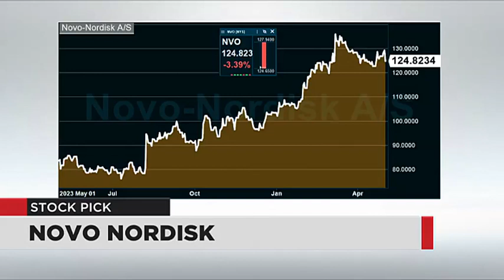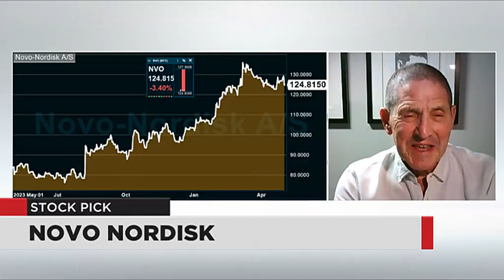WATCH: Daily Pick - Novo Nordisk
David Shapiro from Sasfin Securities chose Novo Nordisk as his stock pick of the day